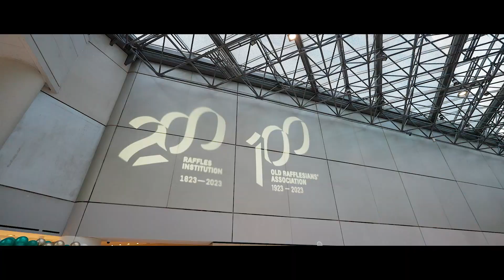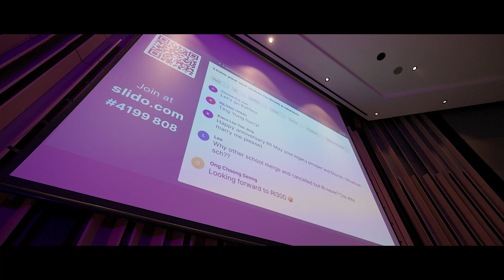Ooffle - Events - RI200 & ORA100 Gala Annivesary Dinner at Raffles Convention Centre